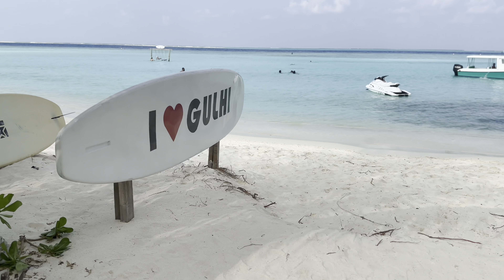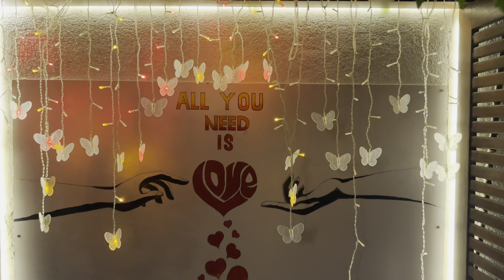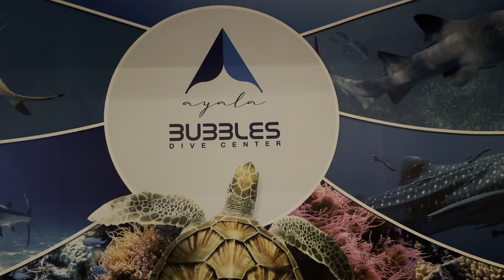🇲🇻 เมาดีฟส์ ep.4 นั่งเรือสาธารณะเมืองหลวงมาเล่ ไปเกาะกูลิ ราคาถูก เที่ยวเมาดีฟส์แบบประหยัด